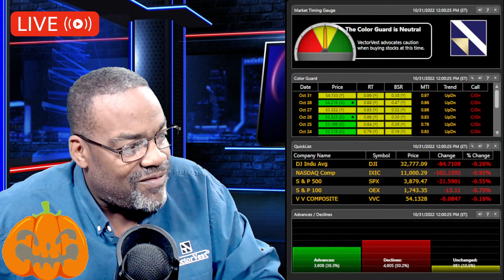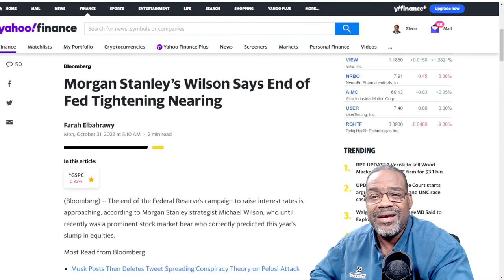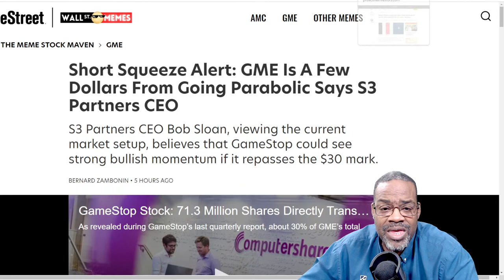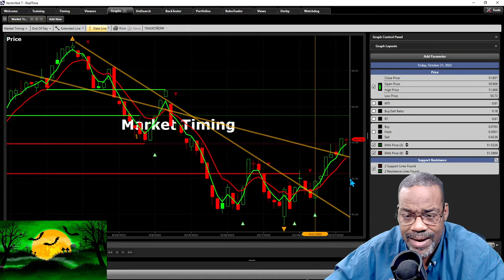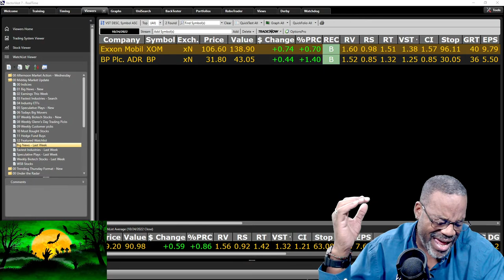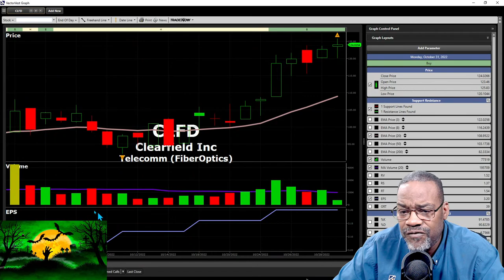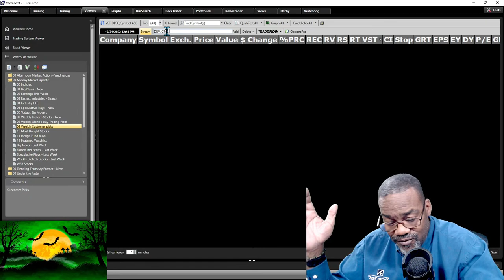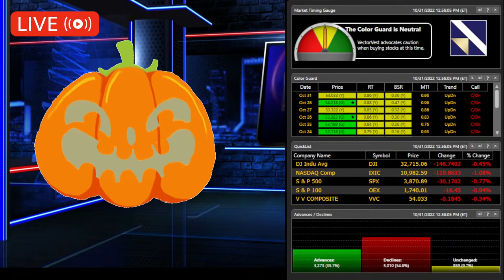🔴[LIVE] Is the Federal Reserve on the Right Track? - LIVE Stock Analysis!! | VectorVest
Welcome to our LIVE mid-day updated room! We analyze what is currently going on in the stock market, check the big news of the day, look at stocks making big moves, check the news and help our subscribers make better-investing decisions! Oh, and by the way. we have a little bit of fun! We do the work, and you reap the rewards!!!

Mid-Day Market Update - LIVE Stock Analysis!! | VectorVest

Mid-Day Market Update | VectorVest

Video Topics: vectorvest, trending thursday, swing trading, day trading live, stocks, stock market, stocks to buy now, market research, financial education, matt kohrs, trey trades, meet kevin, amc, amc stock, gme stock, live trading, trading strategy, market update, mid day market update, stock market for beginners, stock market update, stock market live, stock, midday market update, midday, midday market, mid-day, mid-day market update, mid-day market, stock analysis, live stock analysis